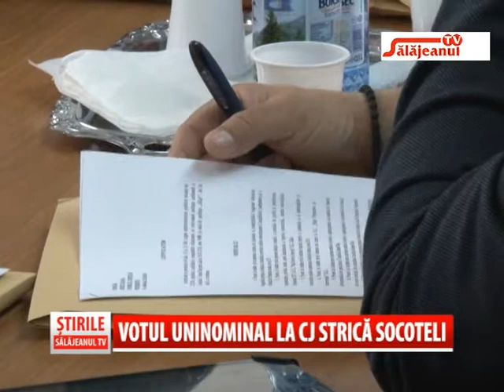VOTUL UNINOMINAL LA CJ STRICA SOCOTELI